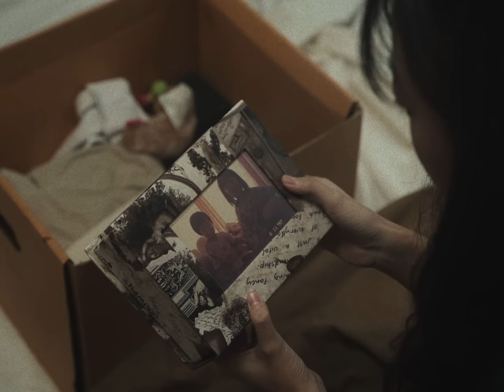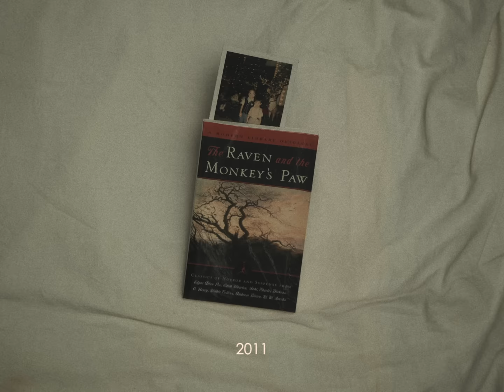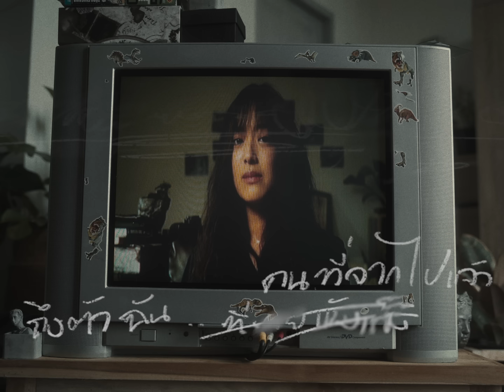Television off - ภาพทรงจำ | linger on... [Official Video]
ภาพทรงจำ (linger on ...)

Lyrics : Suphachok Thititippaya
Vocal & Guitar : Nattawut Jumjod
Guitar : Suphalap Thititippaya , Suphachok Thititippaya
Bass : Jeerawat Intarapituk
Drum : Sahatham Mekdaeng
Mix & Mastering : Narut Chuthasan
Chorus : Wadtawan Chirandorn

Starring : Naya Aphipobthitikorn
Directed by Thanit Yantrakovit
Assistant Director : Areeda Arayarungroj
Cinematographer : Thanyalak Sinrerk
Production Designer : Wachara Kanha
Edited by Userkhonneerakkhunkangdeaw
Colorist : ONDABOAT
Production Manager : Yanin Theerajit
Production Assistant : Thitiwas Phetwaree
Location Manager : Kamolsuang Aksharanugraha
Title Disigned by @lettertoegonsch

Special Thanks : Arm Sirisook, Pimmada Wit, mate,Vintage Studio

JOOX ► Coming soon.